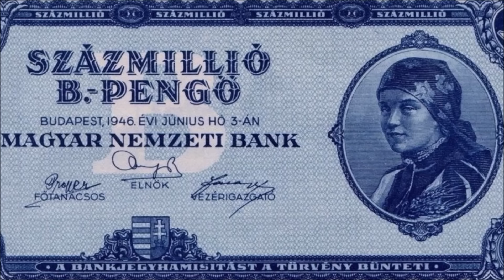Patrones de Hielo Extraños / Los Videos mas Raros del Mundo 217